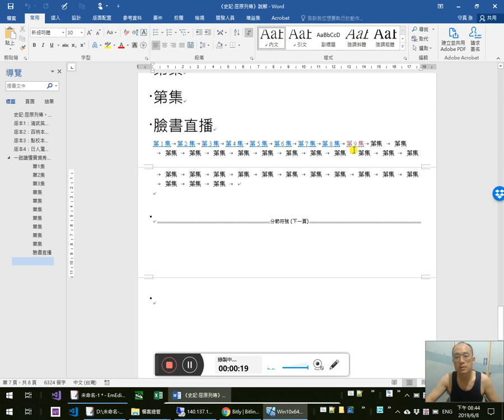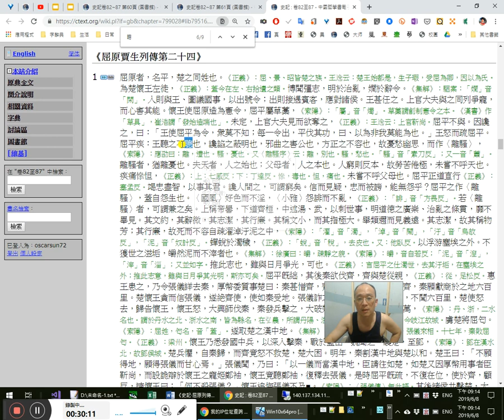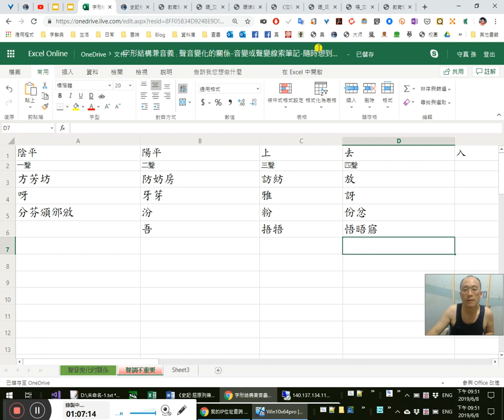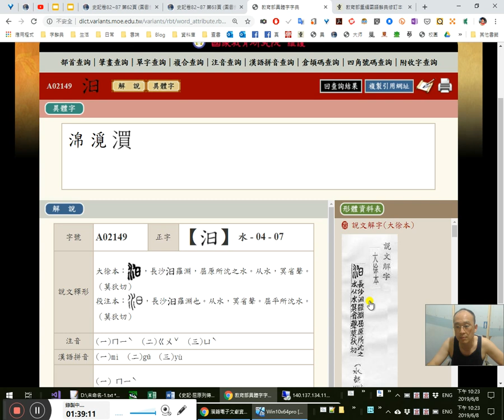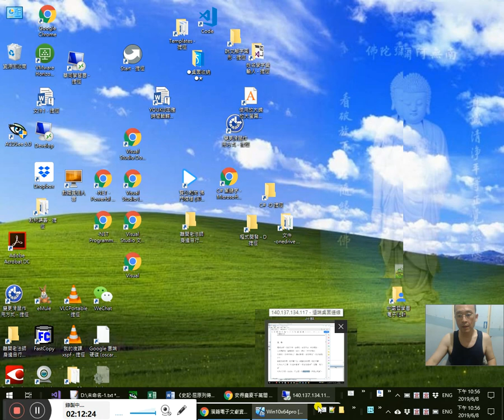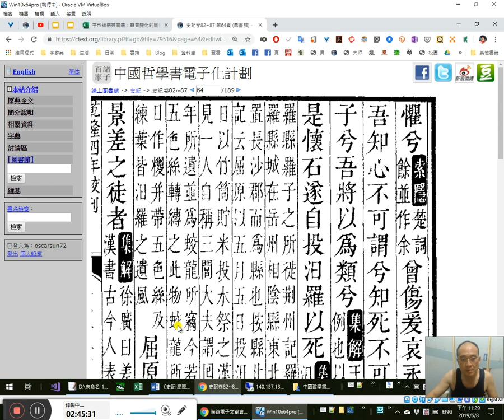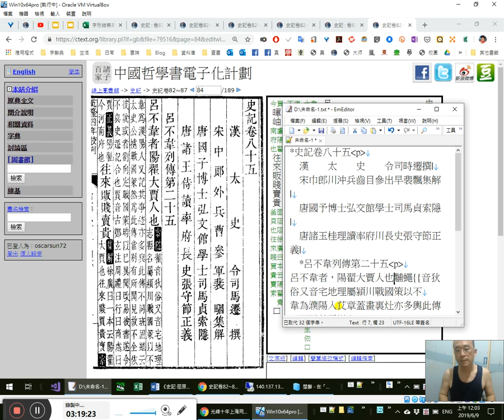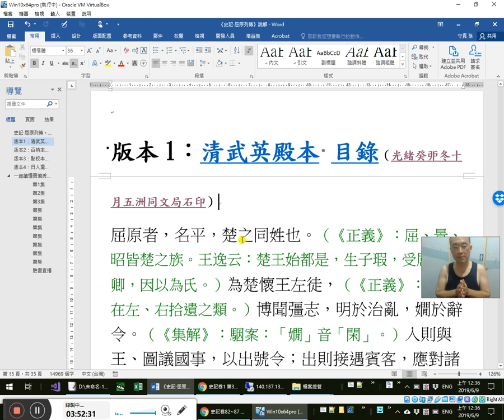《史記·屈原賈生列傳》一起讀懂實境秀 4/ 武英殿本文本整理略讀告一段落-〈懷沙〉-20190608_204333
1:00〈懷沙〉一賦，與《楚辭·九章》所載有異文。陶陶、滔滔，通假字
2:00字形結構兼音義，九陽神功第3招。聲音變化的關係
版本1：清武英殿本 目錄（光緒癸戼冬十月五洲同文局石印）3:16:42 3:50:05
……6:20易初本由兮，君子所鄙。（《集解》：王𨓜曰：4:57由，道也。《正義》：本，常也。8:00鄙，恥也。言人遭世不道，變易初行，違離常道，君子所鄙。）章畫職墨兮，前度未改；（王逸曰：章，明也。度，法也。言上明於所畫，念其繩墨，修前人之法，不易其道，則曲木直而惡木好。《索隱》：畫，計畫也。《楚詞》「職」作「志」；志，念也。餘如注所解。）內直質重兮，大人所盛。（《集解》：王逸曰：15:00言人質性敦厚，心志正直，行無過失，15:12 26:23則大人君子所盛美也。）29:05巧匠不斵兮，孰察其揆正。𤣥文幽處兮，矇謂之不章。（《集解》：王逸曰：𤣥，黑也。矇，盲者也。31:05《詩》云「矇瞍奏公」。章，明也。）10:46離婁微睇兮，瞽以為無明；（《集解》：王逸曰：離袖，古明視者也。瞽，盲也。《正義》：睇田帝反，盻也。）變白而為黑兮，倒上以為下。（《索隱》：「下」音「戸」。）鳳凰在笯兮，33:47雞雉翔舞；（《集解》：徐廣曰：笯，一作「郊」。駰案：王逸曰：笯，籠落也。《索隱》：「笯」音「奴」，又音「女加反」。「籠落」謂藤蘿之相籠絡也。《楚詞》「雉」作「鶩」。《正義》：《應瑞圖》云：黃帝問天老曰：「鳳鳥何如？」天老曰：「鴻前而鱗後，蛇頸而魚尾，龍文而龜身，37:53燕頷而雞喙，首戴德，頸揭義，背負仁，心入信，翼俟順，足履正，尾擊武，小音金，大音鼓，延頸奮翼，40:05五色備舉。）同糅玉、石兮，一槩而相量。（《集解》：王逸曰：忠、佞不異。）夫黨人之鄙妬兮，43:10 1:05:55羌不知吾所臧（《集解》：王𨓜曰：莫昭我之善意。《索隱》：按：王叔師云：羌，楚人語辭，言卿何為也。《正義》：「羌」音「彊」。）任重載盛兮，陷滯而不濟；（鯉王逸曰言已刀盛壯可任用重載而身陷浸沉滯不得成其本志也）懷瑾握瑜兮，窮不得余所示。（固皿鯉手蹴逃日示語也）邑犬羣吠兮，吠所怪也；45:13誹俊疑桀兮，固庸態也。（《集解》王𨓜曰：千人才為「俊」，一國高為「桀」，48:11庸，厮賤之人也。《索隱》：尹文子云：千人才曰「俊」，萬人曰「桀」；今乃誹俊疑桀，固是庸人之態也。）文質疎內兮，衆不知吾之異采；（《集解》：徐廣曰：異，一作「奥」。駰案：王逸曰：采，文采也。孫守真按：「采，文采也」原作「釆，文釆也」，不從。蓋正文自作「采」不作「釆」。）53:32材樸委積兮，莫知余之所有。1:06:23重仁襲義兮，謹厚以為豐；（《集解》：王𨓜曰：重，累也。襲，及也。）54:27 1:06:35重華不可牾兮，孰知余之從容。（《集解》：王逸曰：牾，逢也。《索隱》：《楚詞》「牾」作「遌」，並「吾故反」。）古固有不並兮，豈知其故也。（《索隱》：《楚詞》作「莫知其何故」。）1:23:30湯、禹久遠兮，邈不可慕也。懲違改忿兮，抑心而自彊。離湣而不遷兮，願志之有象。（《集解》：王𨓜曰：象，法也。）進路北次兮，（《正義》：北次，將就。）日昧昧其將暮，含憂虞哀兮，限之以大故。（《集解》：王𨓜曰：娛，樂也。大故，謂死亡也。《索隱》：《楚詞》「含憂虞哀」作「舒憂娛哀」。「娛」音「虞」；娛者，樂也。）亂曰：（《索隱》：王叔師云：亂者，理也。1:28:25 1:29:50所以發理辭指，總撮其要，而重理前意也。）浩浩沅、湘兮，（《索隱》1:31:50二水名。〈地理志〉：湘水出零陵海陽山北入江。沅，卽湘之後流也。《正義》：《說文》云：1:35:20沅水出牂牁東北流入江。湘水出零陵然海山北至入江。按：二水皆經岳州，而入大江也。）1:36:49 1:50:07分流汨兮；（《集解》：王逸曰：汨，流也。）1:50:12脩路幽拂兮，（《索隱》：《楚詞》作「幽蔽」也。）道遠忽兮。1:57:10曾唫恒悲兮，永歎慨兮；世旣莫吾知兮，人心不可謂兮。（《集解》：王𨓜曰：「謂」猶「說」也。1:58:34《索隱》：《楚詞》無「曾唫」已下二十一字。）懷情抱質兮，獨無匹兮。伯樂旣歿兮，驥將焉程兮？（《集解》：王逸曰：程，量也。）人生有命兮，各有所錯兮。（《集解》：王逸曰：錯，安也。）定心廣志，餘何畏懼兮，（《索隱》：2:01:33《楚詞》「餘」並作「余」。）曾傷爰哀，永嘆喟兮，（《集解》：王𨓜曰：喟，息也。）世溷不吾知心，不可謂兮；知死不可讓兮，願勿愛兮。2:06:17明以告君子兮，吾將以為類兮。
2:08:30「明以告君子兮，吾將以為類兮」之「類」字可能係「纇」之假字。
（《集解》：王𨓜曰：類，法也。《正義》：按：類，例也；以為忠臣不事亂君之例。）
2:39:20於是懷石，遂自投泊羅以死。（《集解》：應劭曰：汨水在羅，故曰汨羅也《索隱》：〈地理志〉：長沙有羅縣，羅子之所徙。《荆洲記》：羅縣北帶汨水，音「覔」。《正義》：故羅縣城，2:41:33在岳州相陰縣東北六十里，春秋時羅子國，秦置長沙郡，而為縣也。按：縣北有汨水及屈原廟。《續齊諧記》：云：2:43:34屈原以五月五日投汨羅而死，楚人哀之，每於此日，以竹筒貯米，投水祭之。漢建武中，長沙區囘白日，忽見一人自稱三閭大夫，謂囘曰：「聞君常見祭，甚善，但常年所遺，並為蛟龍所竊。今若有惠，可以練榆葉塞上，以五色絲轉縛之，此物蛟龍所憚。」囘依其言。2:47:50世人五月五日作糭、并帶五色絲、及練葉，皆汨羅之遺風。）屈原旣死之後，楚有宋玉、唐勒、2:49:51景差之徒者，（徐廣曰：差，或作「慶」。《索隱》：揚子《法言》及《漢書·古今人表》皆是「景瑳」，今作「差」是字省耳。以徐、裴、鄒三家皆無音，是如字讀也。）皆好辭而以賦見稱，然皆祖屈原之從容辭令，2:52:22終莫敢直諫。其後楚日以削，數十年，竟為秦所滅。自屈原沈汨羅後百有餘年，漢有賈生，為長沙王太傅，過湘水，投書以弔屈原。
2:53:08
賈生名誼，雒陽人也。年十八，以能誦詩屬書，聞於郡中。吳廷尉為河南守，聞其秀才，（《正義》：顏云：秀，美也。應劭云：避光武諱，改「茂才」也。）召置門下，甚幸愛。孝文皇帝初立，聞河南守吳公（《索隱》：吳，姓；史失名，故稱「公」。）治平為天下第一，故與李斯同邑，而常學事焉，乃徵為廷尉。廷尉乃言賈生年少，頗通諸子百家之書。文帝召，以為博士。是時賈生年二十餘，最為少，2:56:29 3:37:00每詔令議下，諸老先生不能言，賈生盡為之對，人人各如其意所欲出，諸生於是乃以為能不及也。3:37:58孝文帝說之，超遷，一歲中，至大中大夫。賈生以為漢興至孝文二十餘年，天下和洽而固，當改正朔，易服色，法制度，定官名，興禮樂，乃悉草具其事儀法：色尚黃，數用五，（《正義》：漢文帝時黃龍見成紀故改為土也。）為官名悉更秦之法。孝文帝初卽位，謙讓未遑也。諸律令所更定、及列侯悉就國，其說皆自賈生發之。於是天子議，以為賈生任公卿之位，3:41:08絳、灌、東陽侯、馮敬之屬盡害之，（《正義》：絳、灌：周勃、灌嬰也。東陽侯，張相如。馮敬時為御史大夫。）乃短賈生曰：「雒陽之人，年少初學，專欲擅權，紛亂諸事。」於是天子後亦疏之不用其議乃以賈生為長沙王太傅…
3:03:33…死時年三十三矣。及孝文崩，孝武皇帝立，舉賈生之孫二人至郡守，而賈嘉最好學，世其家，與余通書，3:05:00至孝昭時，列為九卿。
3:03:25 3:5:11
太史公曰：余讀〈離騷〉〈天問〉〈招魂〉〈哀郢〉，3:5:35悲其志；適長沙，觀屈原所自沈淵，（《索隱》：《荊州記》云：長沙羅縣北帶汨水，去縣四十里，是原自沈處；北岸有廟也。）未嘗不垂涕，想見其為人。及見賈生弔之，又怪屈原以彼其材，游諸侯，何國不容？而自令若是！3:7:55讀〈服鳥賦〉，同生死、輕去就，又爽然自失矣。（《集解》：徐廣曰：3:12:33爽，一本作「奭」。）
（《索隱》述贊曰：屈平行正，以事懷王。瑾瑜比潔，日月爭光。忠而見放。讒者益章，賦騷見志，懷沙自傷。百年之後，空悲弔湘。）3:16:22
乾隆四年校刊3:51:35牌記
史記卷八十四3:17:51 3:25:51
屈原賈生列傳「斡流而遷兮」○顧炎武曰：〈賈生傳〉「斡棄周鼎兮而寶康瓠」。應劭曰：斡音筦；筦，轉也。斡流而遷兮或推而還。《索隱》曰：斡音烏活反；斡，轉也。義同而音異。今《說文》云斡，蠡柄也，从斗倝聲。揚雄、杜林說皆以為軺車輪斡，烏括切。按「倝」字「古案切」，《說文》旣云「倝聲」，則不得為「烏括切」矣。顏師古《匡謬正俗》云：《聲類》《字林》並音「管」。賈誼〈服鳥賦〉云「斡流而遷」張華〈勵志詩〉云「大儀斡運」，皆為「轉」也。《楚辭》云「筦維焉繫」，此義與「斡」同，字卽為「筦」，故知「斡、筦」二音不殊。3:30:28近代流俗音「烏括切」，非也。3:32:40《漢書·食貨志》「浮食奇民欲擅斡山海之貨」，師古曰：「斡」謂主領也，讀與「筦」同。3:33:40
及孝文崩，孝武皇帝立，舉賈生之孫二人至郡守，而賈嘉最好學，世其家，與余通書。至孝昭時，列為九卿。○凌稚隆曰：按馬遷卒於漢武末年，此言賈嘉至孝昭時，列為九卿，此句蓋後人所增。
史記卷八十四考證
漢太史令司時遷撰
宋中郎外兵曹參軍裴駰集解
唐國子博士𢎞文館學士司馬貞索隱
唐諸王侍讀率府長史張守節正義
呂不韋者，陽翟大賈人也。（《索隱》：「翟」音「狄」，3:19:30俗又音「宅」。〈地理志〉：縣名，屬潁川。《戰國策》以不韋為濮陽人，又記其事迹亦多與此〈傳〉不同。班固雖云太史公㨿《戰國策》，然為此傳當别有所聞見，故不全依彼說。3:21:50或者劉向定《戰國策》時以巳異聞改易彼書，遂令不與史遷《記》合也。「賈」音「古」。鄭玄注《周禮》曰：行曰「商」，處曰「賈」。《正義》：陽翟，今河南府也。）3:23:21往來販賤賣貴，（《集解》：徐廣曰：一本云「陽翟大賈也，往來賤買貴賣。《索）

7:30「常」→好 「所遊必有常」（《禮記·曲禮》）
8:15左丘明恥之

20:24海賢老和尚成就贊：
雲山蒼蒼，江水泱泱；降生南陽，往生西方。金髮容光，度生未央。先生之風，山高水長。
感恩感恩 讚歎讚歎 海賢老和尚 南無阿彌陀佛

27:00中國文化大學VPN操作實作，速度還很優呢

15:12懂了「所以」，人生可大不同囉！ 1:28:25 28:35「所以」的「以」：年長以倍（《禮記·曲禮》）
54:27 57:00 1:09:35 1:15:00 1:22:03「遌」為本字，「牾」為从「吾」聲之本字，「晤、啎」為假字。1:06:35
1:17:00商訂《異體字字典》「牾、啎」二字之會通處1:20:31為荷
59:14 1:03:52聲調不重要
1:29:00 REPORT不得不在事實面前低頭激動陳述，並非誹謗無據

1:39:20 1:44:30汨與汨羅當係專為屈原所造之字、之詞

2:11:00 安得廣廈千萬間（杜甫〈茅屋為秋風所破歌〉）